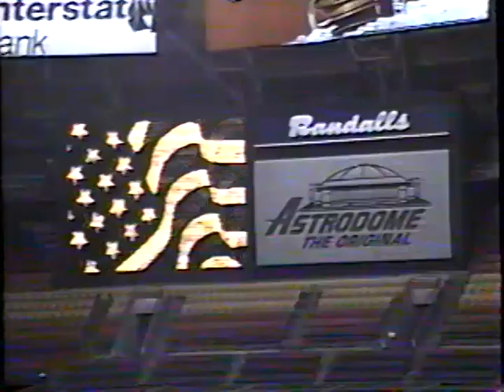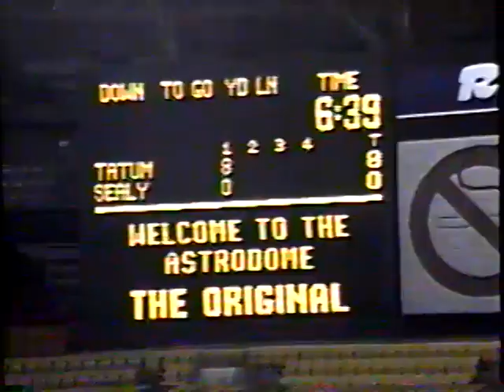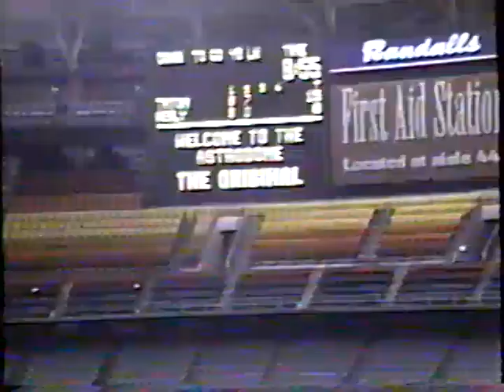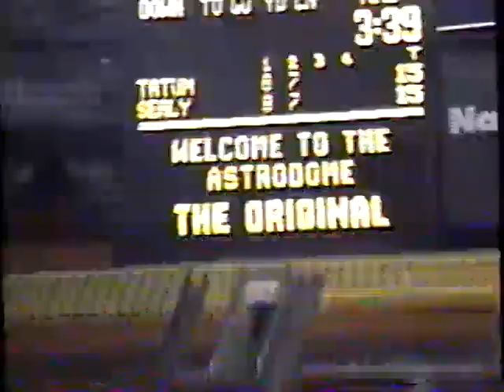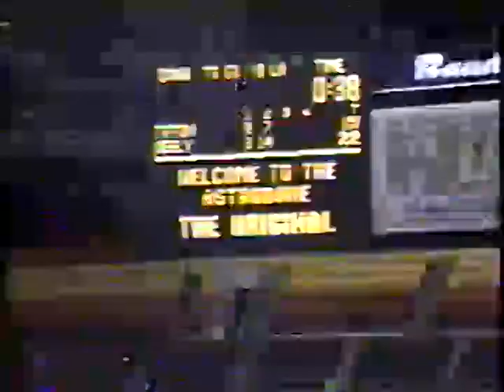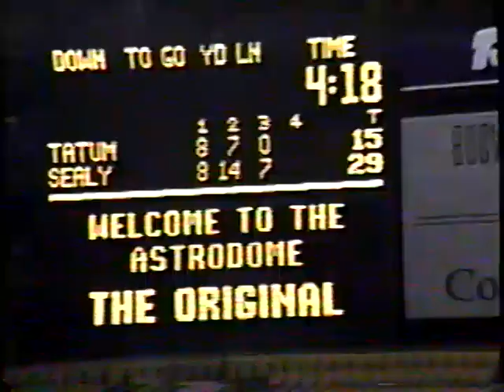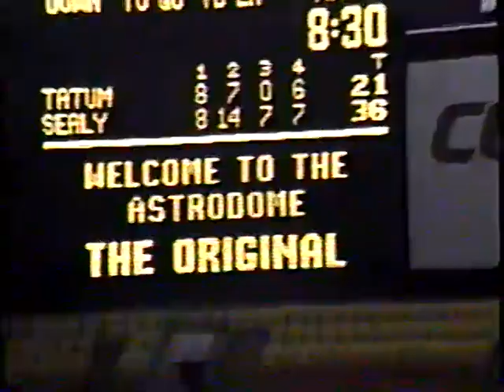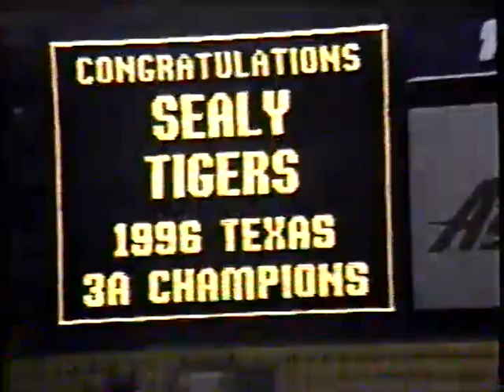1996 Sealy Tigers vs Tatum State Championship